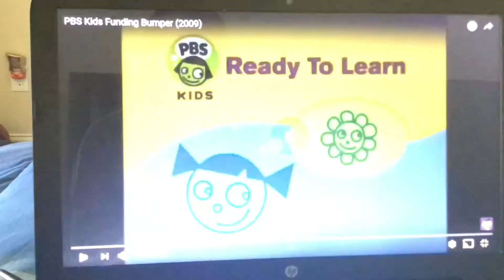PBS Kids Funding/CTDT/Dash Transformation 2001-2002 Fan made